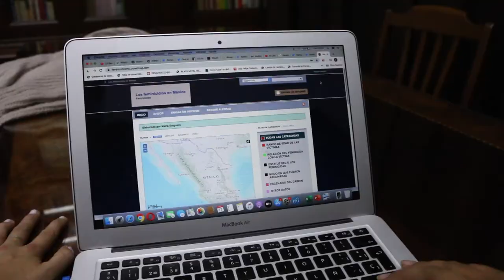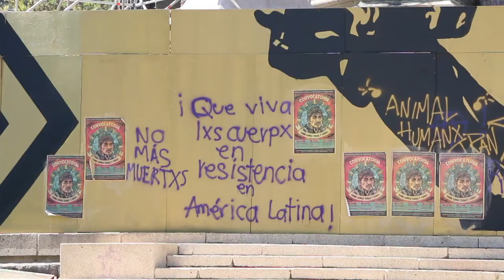Les données sont essentielles pour mettre fin à la violence contre les femmes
Plus de 100 000 femmes ont été victimes de violence au Mexique en 2019. L'examen des données est essentiel pour comprendre comment mettre fin à cette crise.

Les informations sur la violence contre les femmes sont difficiles à collecter et les militants qui y travaillent n'ont souvent pas les compétences nécessaires pour utiliser ces données de manière à permettre un changement de politique. Ximena Arrieta aide les organisations à traiter leurs données et à créer des campagnes efficaces pour s'attaquer à ce problème et progresser vers l'objectif de développement durable 5 (égalité des sexes) au Mexique.

Ximena a participé au Goalkeepers Youth Action Accelerator, une expérience de la société civile conçue pour tester des moyens innovants de financement des jeunes activistes dans le Sud. L'expérience a été menée par CIVICUS.